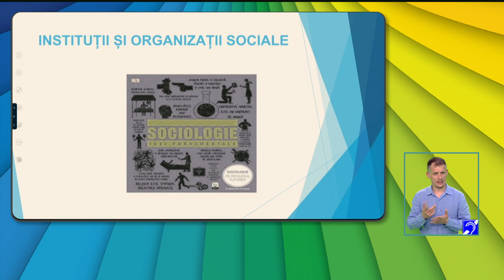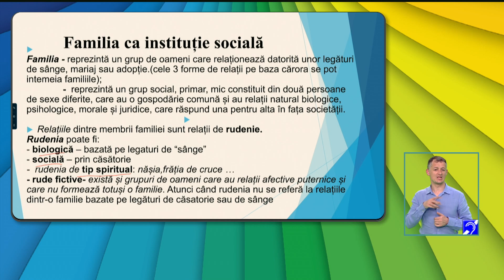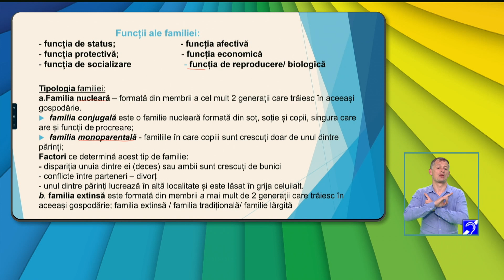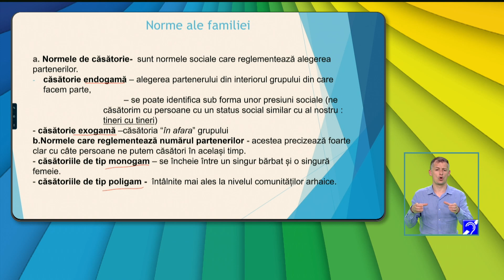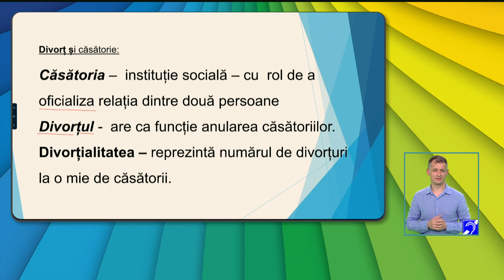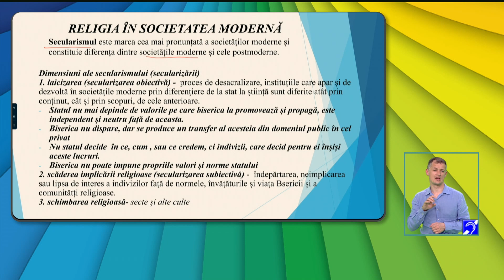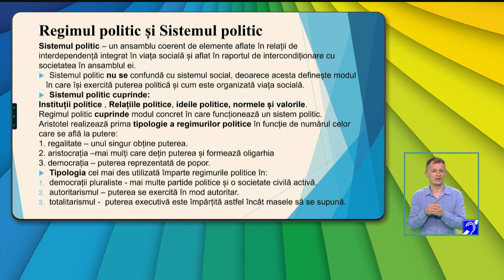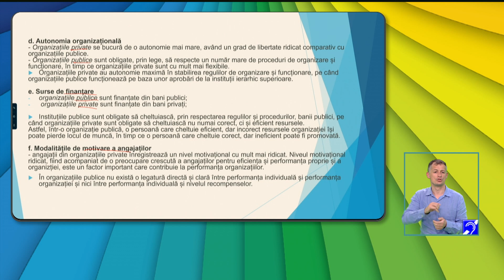TeleŞcoala: Sociologie clasa a XII-a – Instituţii şi organizaţii sociale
Ediţia din 4 iunie a emisiunii TeleŞcoala, difuzată pe TVR2, în care Anca Bucheru ne-a propus recapitularea cu tema Instituţii şi organizaţii sociale.